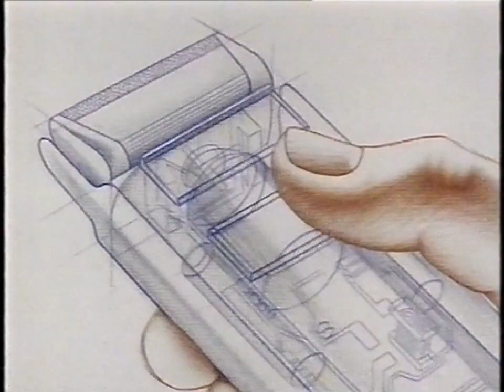Braun Flex Control Werbung 1990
Braun Werbung